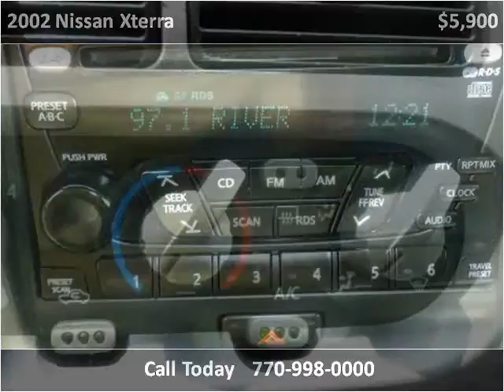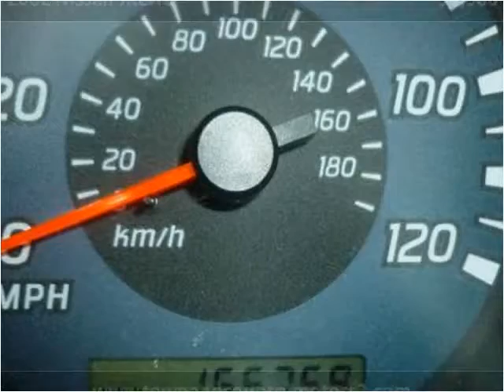2002 Nissan Xterra Used Cars Roswell GA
This 2002 Nissan Xterra is available from Town & Country Motors.